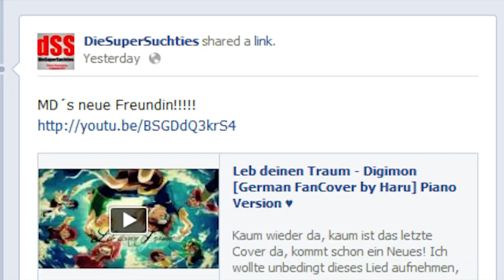RAGE Master SuperSuchtie Squad [BF3 Gun Master Ziba Tower]